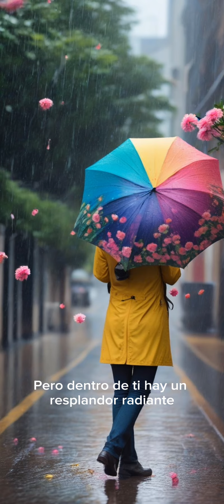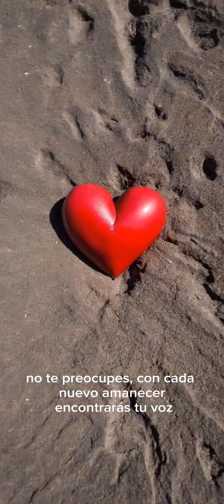Rise, Heart of Resilience